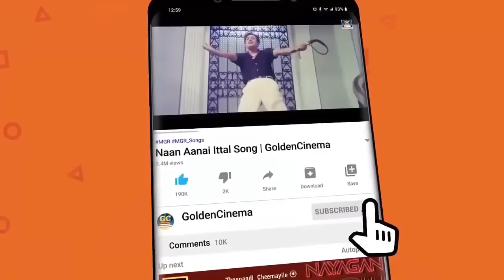இரவு நேரங்களில் கேட்கும் | TMS சோக பாடல்கள் | Tms Thathuva Padalgal | HD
TM Soundararajan - Tamil Songs 4K